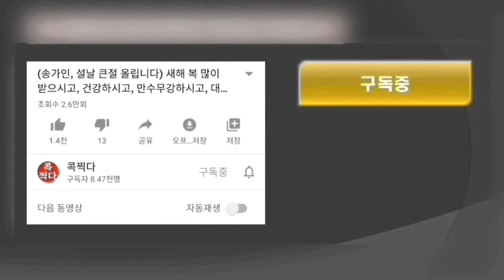(벚꽃길을 걸으며 듣다 놀랍고 기가막힐 뿐! Amazing trot singer Song gain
벚꽃이 춤추는 구나!) 벚꽃길을 걸으며 듣다  놀랍고 기가막힐 뿐! The most popular singer  Amazing trot singer, The most popular singer ,  again Song gain, K-POP star